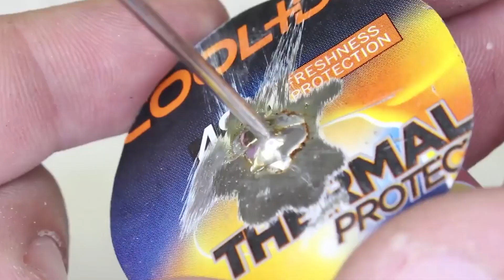3 Clever DIY Hacks - Homemade Gadgets